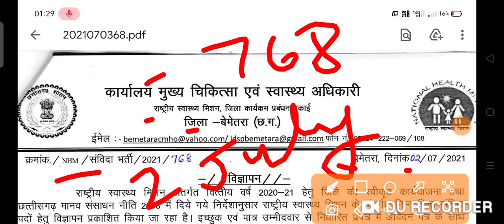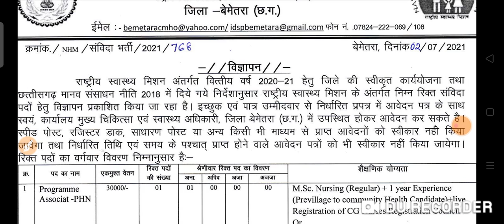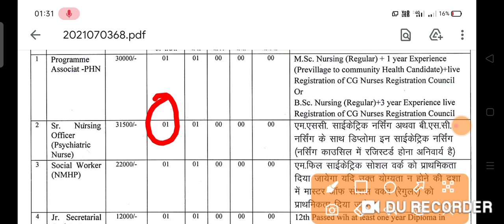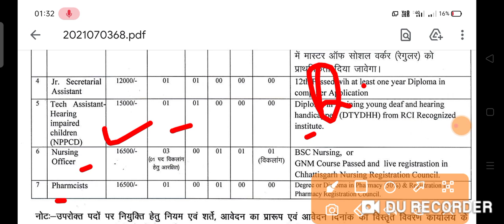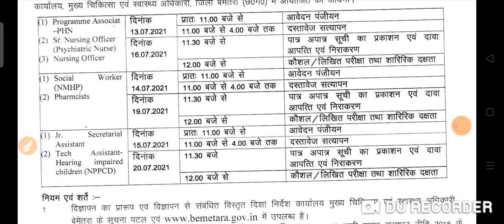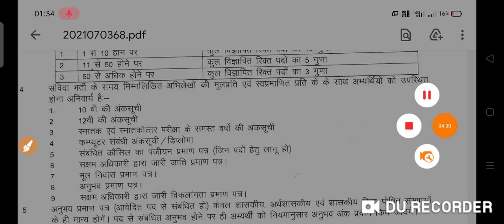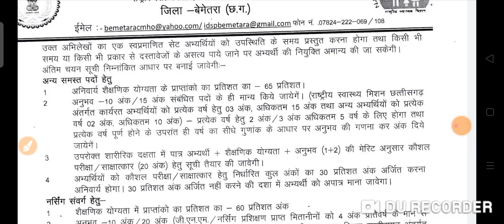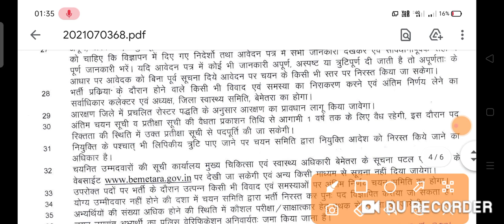NHM Sr Nursing Officer Official Recruitment 2021